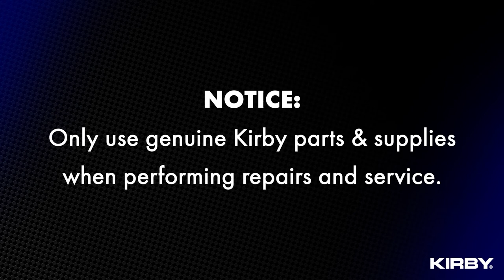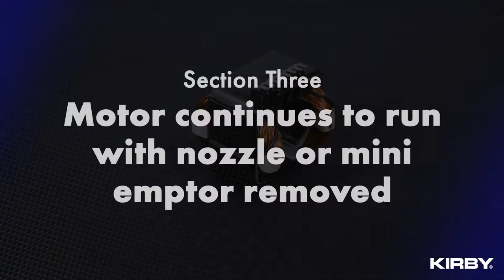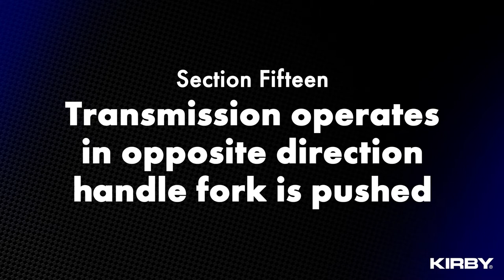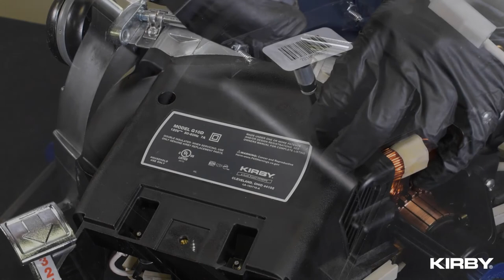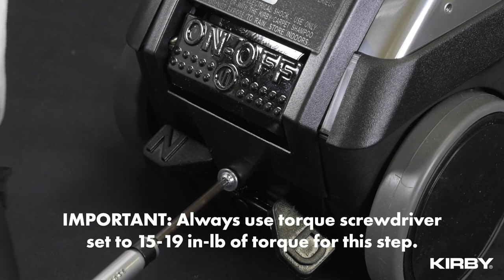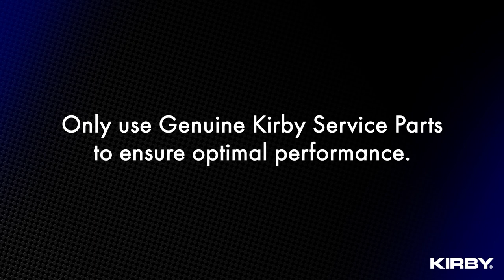Kirby Avalir 2 Service Video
From troubleshooting to rebuilding your Kirby, the Kirby Service & Repair Guide will walk you through any issues you may be having.

0:00 Introduction
0:02 KIRBY Service & Repair Guide
0:49 Service & rebuild instructions for Generation 3 model through Avalir 2 model
1:02 NOTICE: Only use genuine Kirby parts & supplies when performing repairs and service.
1:10 Section One Motor Does Not Run
11:21 Section Two Motor Only Runs In One Speed
12:01 Section Three Motor continues to run with nozzle or mini emptor removed
12:13 Section Four Motor runs briefly and stops, or motor runs intermittently
13:03 Section Five Armature and/or carbon brushes spark
14:13 Section Six Motor vibrates
15:51 Section Seven Noticeable electrical odor (Possible motor runs hot)
16:15 Section Eight Motor bearing noise
16:46 Section Nine Squeal noise from motor on wind down
17:23 Section Ten Clicking sound from motor area
20:40 Section Eleven Debris in base-pan
22:21 Section Twelve Headlight / LED does not work
25:04 Section Thirteen Transmission has weak assist
31:52 Section Fourteen Unit runs away in forward and/or reverse
32:27 Section Fifteen Transmission operates in opposite direction handle fork is pushed
32:41 Section Sixteen Unit hops, jumps, skips, or chatters
33:22 Section Seventeen Transmission rattles on wind down
34:06 Section Eighteen Transmission grinds when pedal is in neutral
35:39 Section Nineteen Transmission squeaks when rolling unit on floor in Neutral with motor off
36:17 Section Twenty Clicking noise when unit changes direction
37:17 Section Twenty One Unit pulls to the right or the left
38:22 Section Twenty Two Brush Roll Performance Indicator Light does not work
39:13 Section Twenty Three Brush roll belt breaks
39:41 Section Twenty Four Does not pick up dirt / little or no suction
40:48 Section Twenty Five Handle fork leans too far forward
41:17 Section Twenty Six Handle fork falls
41:36 Section Twenty Seven Tilt knob lever broken
42:11 Section Twenty Eight Bag latch broken
42:47 Section Twenty Nine Attachment hose end broken
43:19 Section Thirty Assembly of unit
58:36 Only use Genuine Kirby Service Parts to ensure optimal performance.